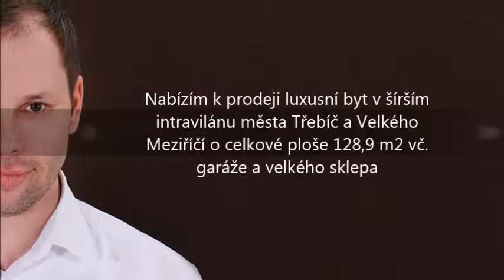Byt u Třebíče a V. Meziříčí v obci Rudíkov